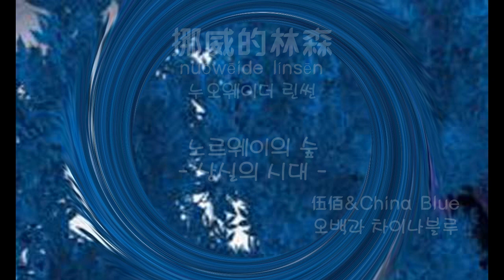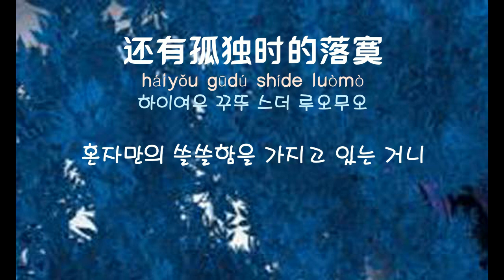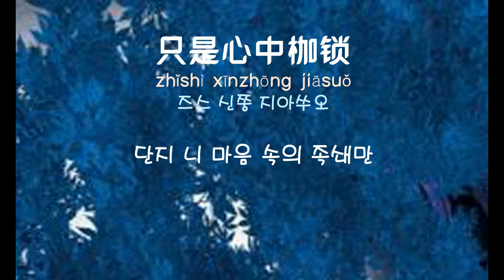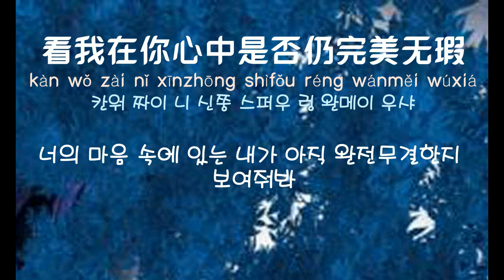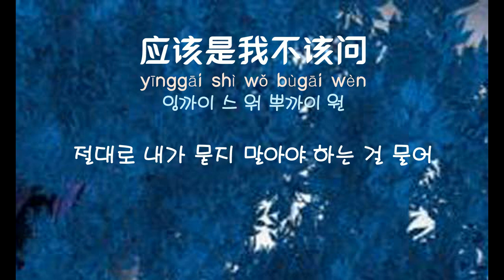[중국노래]한글가사/해석/자막/병음 오백과 차이나 블루(伍佰&China Blue)의 노르웨이의 숲(挪威林森 나위임삼)